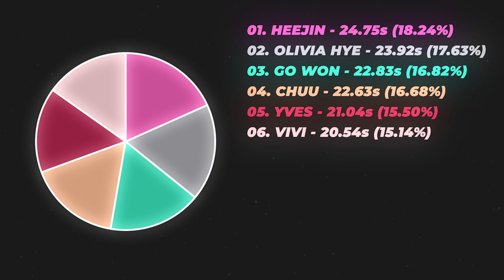LOONA YYXY++ (이달의 소녀 yyxy++) • QUEENCARD (by (G)I-DLE) || HOW WOULD SING? #81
Requested by Zerlyn Estimada.

Credit to @heyhall for the tutorial on automatic bar movement.

As always, this line distribution is just my opinion. Do not send hate to me or anyone else over it! I always appreciate criticism. :)